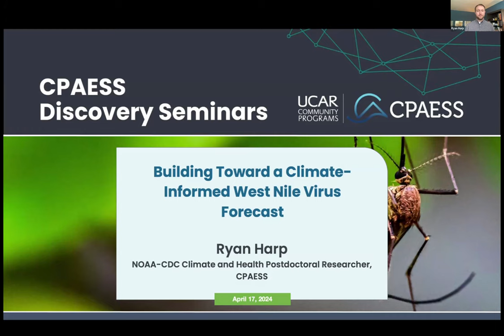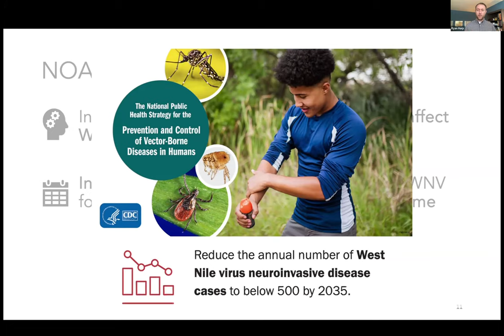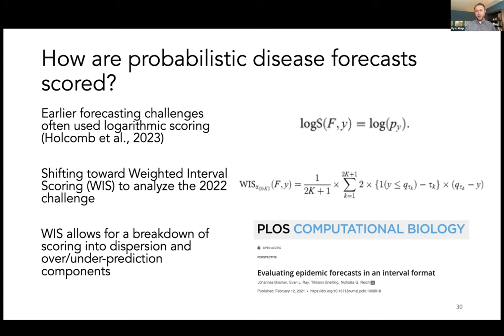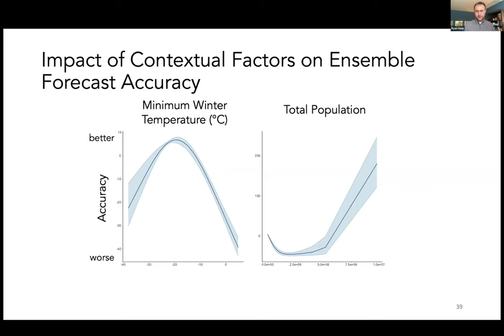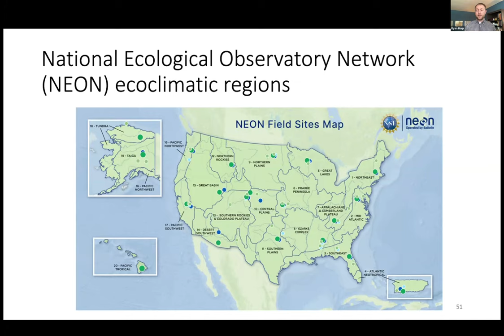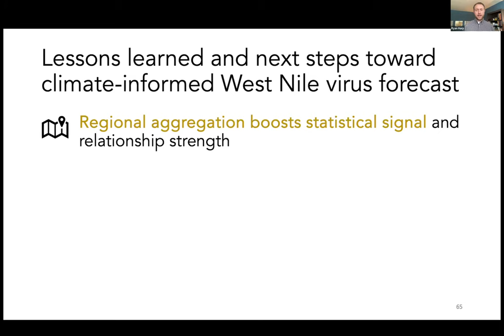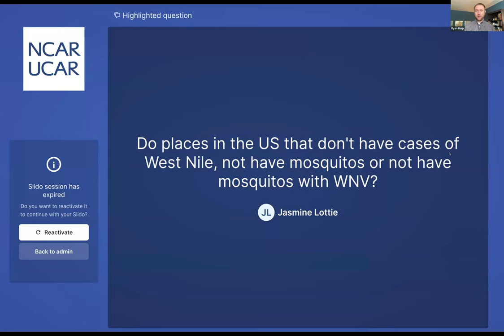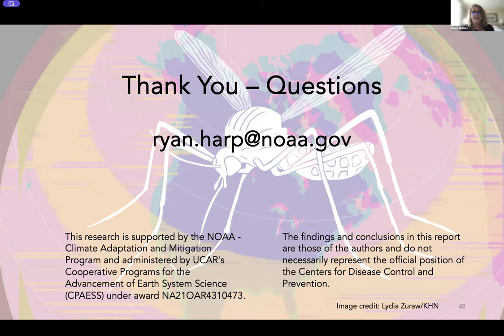CPAESS Discovery Seminar: Ryan Harp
PRESENTER: Ryan Harp, NOAA-CDC Climate and Health Postdoctoral Researcher, CPAESS

Title: Building Toward a Climate-Informed West Nile Virus Forecast

West Nile virus (WNV) is the leading cause of mosquito-borne illness in the continental U.S. and has led to a reported 2,600 deaths since its introduction into the country in 1999. Despite the potential public health benefits, forecasts of WNV disease burden are not yet reliable enough to provide actionable insights. Toward the goal of an effective national-scale WNV prediction capability, I first present preliminary results of a multi-model comparison project that assesses the state of WNV forecasting and examines methodologies consistent across the best performing disease models. Second, I describe progress in building a climate-informed WNV disease model. This project blends statistically downscaled, gridded near-surface meteorological data (e.g., 2-m air temperature, precipitation) with WNV data from the CDC ArboNET national surveillance system at multiple spatiotemporal scales to identify climate anomalies that impact annual WNV caseload and timing. Upcoming work aims to merge identified empirical relationships with weather observations and forecasts to provide WNV disease forecasts at actionable lead times.